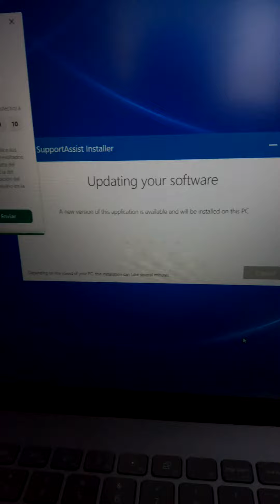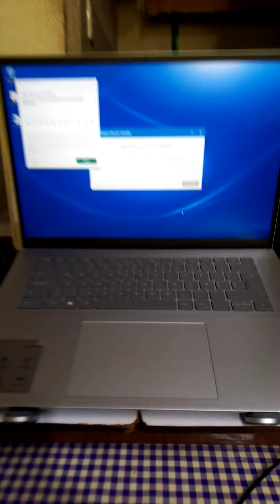Trabajando con la Dell 💻⌨️🖱️